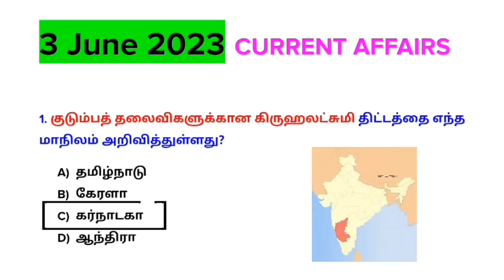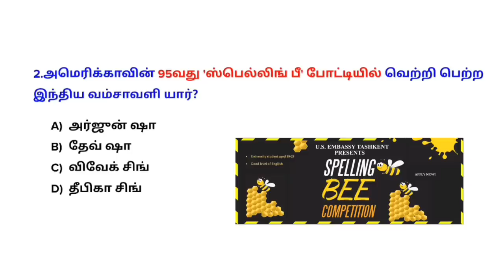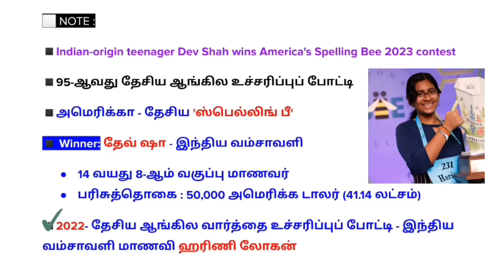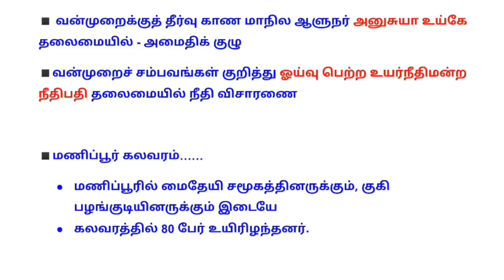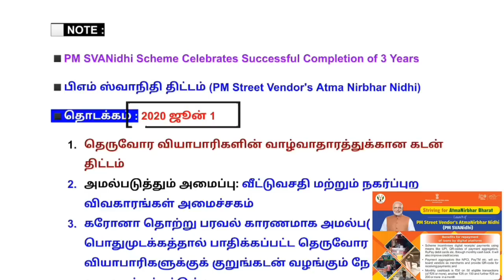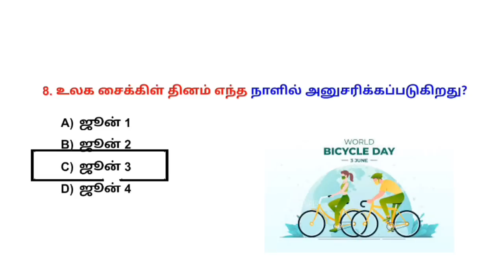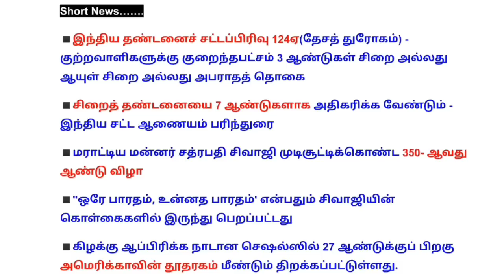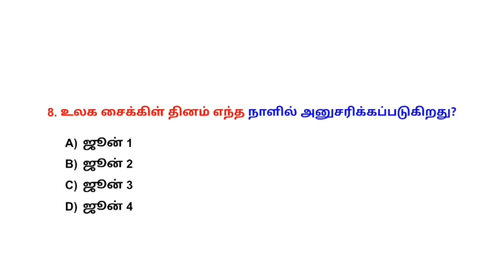3 June 2023 today Current Affairs in Tamil | Tnpsc | RRB | Bank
3 June 2023 today Current Affairs in Tamil Tnpsc RRB Bank

ஜூன் மாதம் தொடங்கப்படவுள்ள test batch விவரங்கள்.

1. Tnpsc Group 4 test batch : June 15
🎯 Fees - ₹850

2. Aptitude and Maths Test batch- Last date: June 5
🎯Fees : ₹200

3. Science test batch - Last date: June 7
🎯Fees : ₹200

💰Google pay/ Phonepe no: 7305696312
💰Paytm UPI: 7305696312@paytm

🎯payment details.
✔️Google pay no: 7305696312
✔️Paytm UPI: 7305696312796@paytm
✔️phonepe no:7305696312